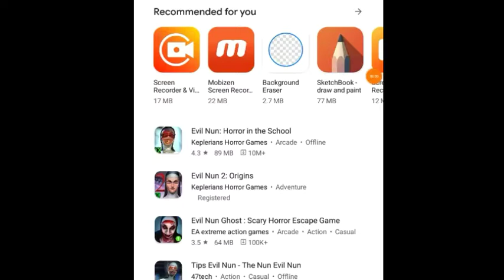FULL.BEST GAME PLAY IN (GRANNY AND GRANDPA) NATYGAMER GAME PLAY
granny horror game, granny chapter